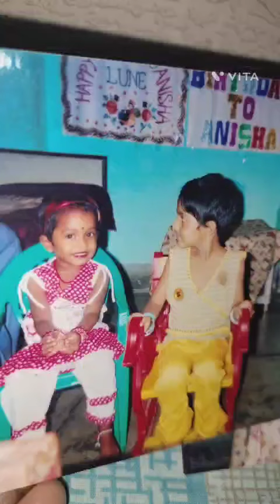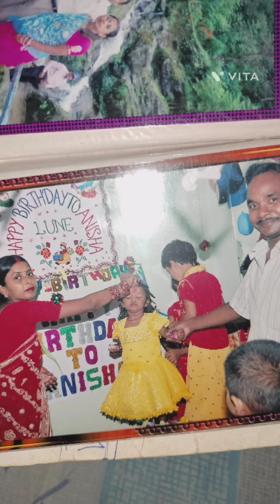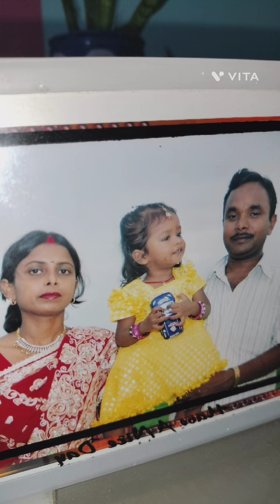Happy birthday Anni babu💓💓 Kshitij Home Vlogs special day 💓💗